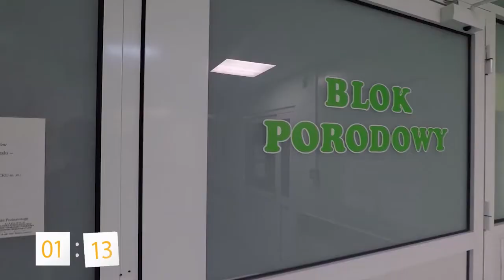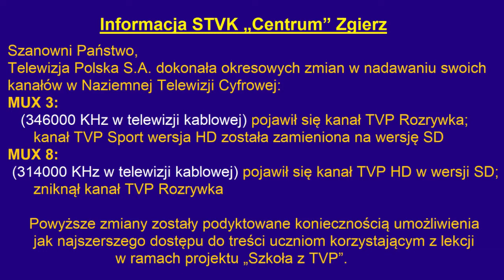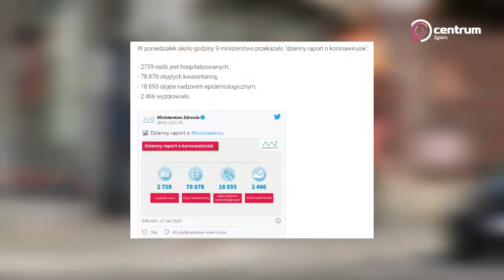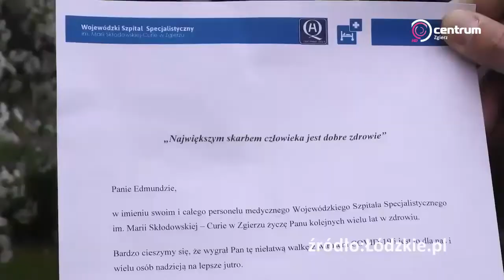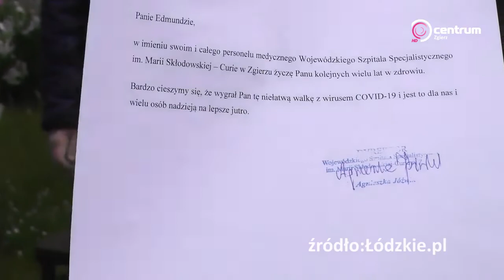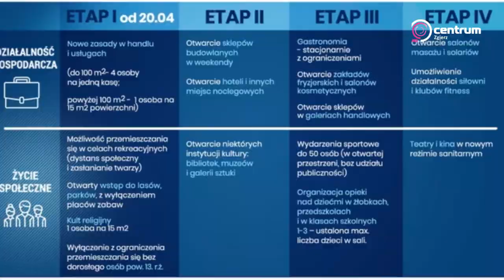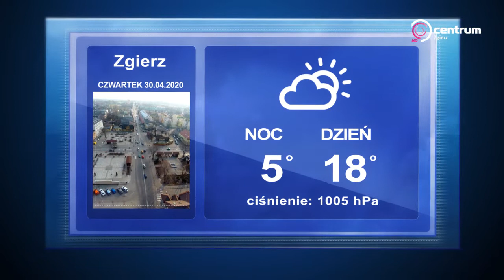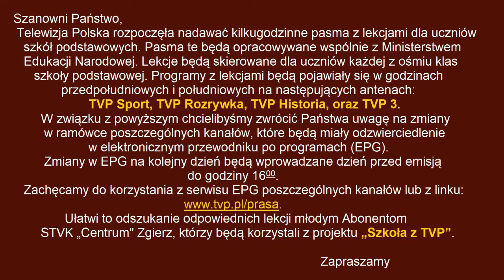Program lokalny STVK Centrum 27 04 2020